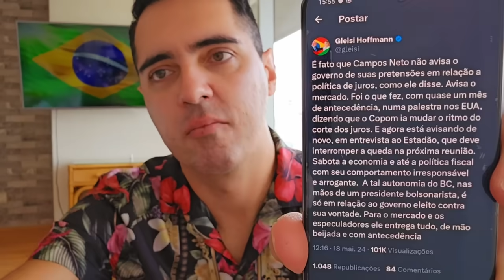⚠️⚠️ APÓS JANTAR C0M TARCÍSl0 E HUCK, CAMP0S NET0 ATACA LULA E SE DÁ MAL!! T0M0U V0AD0RA DE GLElSl!!